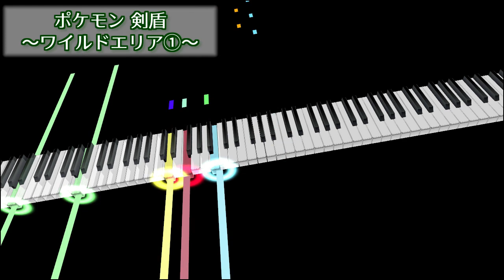【ピアノアレンジ】ポケモン剣盾 ワイルドエリア（Pokémon Sword & Shield Wild Area Piano Arrange）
おはこんばんちは、チェルシーです！
ポケモン剣盾から「ワイルドエリア」の曲をピアノアレンジしてみました！
CDのクロスフェード以外の動画を投稿するのは久々な気がしますね…ｗ

初めてワイルドエリアを訪れた時の感動は忘れられません。
「ポッ…ポケモンが…ポケモンが動いてる…すげぇ！！！」と興奮してたら、いきなり強そうなイワークにエンカウントして焦りまくった記憶があります。

しばらくCDを制作する予定はないため、こういった動画もYoutubeで時々あげていきたいと思います。
もう1つのワイルドエリアの曲もいつかアレンジしてみたいですね！